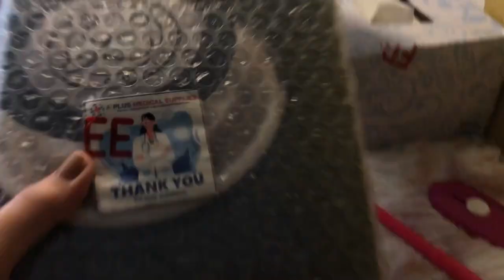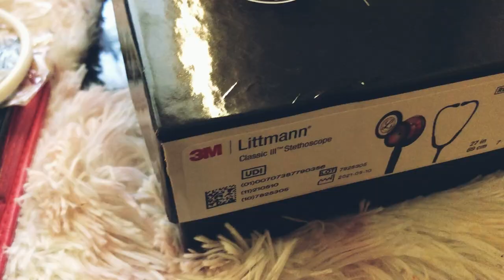Littmann Classic III Stethoscope Unboxing (FREE ENGRAVING)| PHILIPPINES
Hello loves!

         I’d like to dedicate this to my mom who bought me these and to my super supportive ate, inning, and auntie. I made this video for me to look back on a video unboxing my first ever stethoscope as I go through my journey as a medical allied course student and also to help those who are planning to buy stethoscope online. To you who’s reading this, fight for your fairytale.

Musician: Rook1e

Musician: Jeff Kaale

Musician: Rook1e